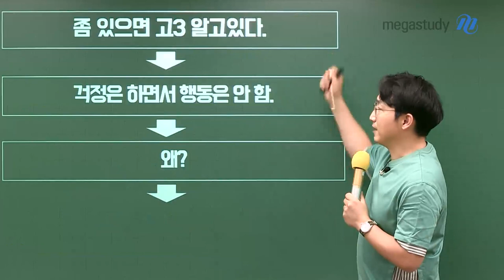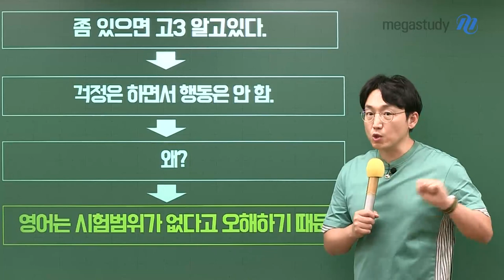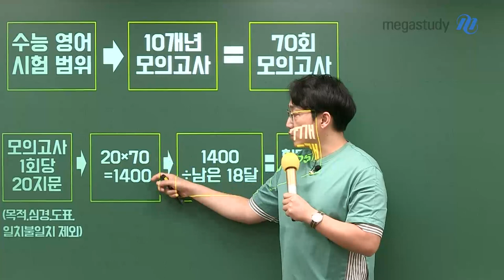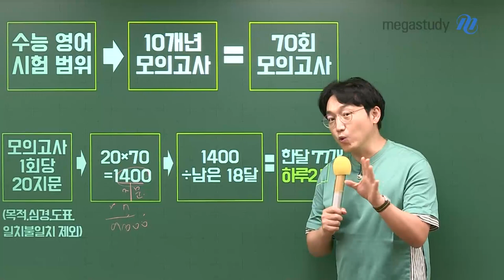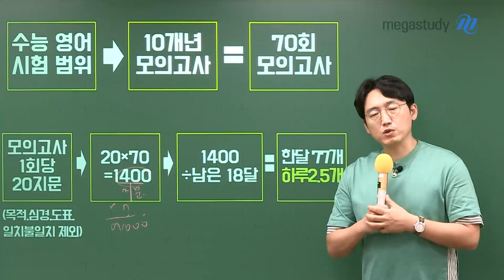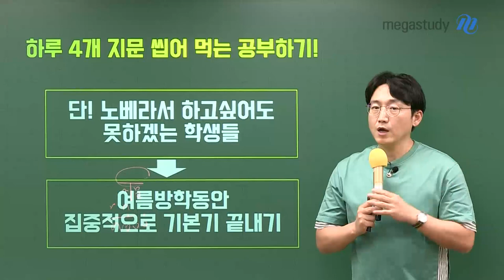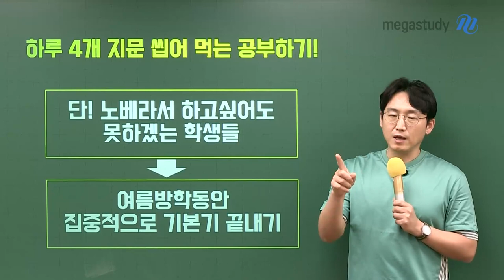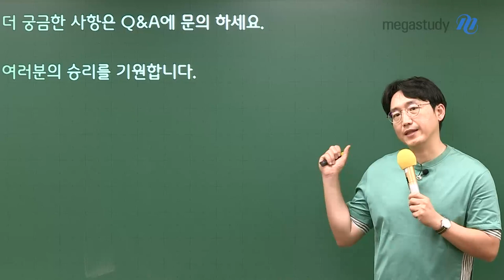[메가스터디] 영어 김기철쌤 - 공부, 걱정은 하면서 안 하는 이유 그리고 극복 tip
고2 학생들!
도대체 왜 걱정은 하면서 행동은 안 할까요?

바로,
영어는 시험범위가 없다고 생각하기 때문이에요.

그래서 영어 공부를 시작을 안 하는 친구들이 많다는 겁니다.
하지만, 영어는 범위가 있는 과목입니다.

* 수능 영어 시험 범위
- 10개년 모의고사 = 70회 모의고사
- 모의고사 1회당 20지문→총 1400지문→1400/남은 18달 = 한 달 77개, 하루 2.5개지문

따라서 선생님이 추천하는 공부량은!
하루 4개! 지문 씹어 먹는 공부하기!

단!! 노베이스 학생들은 여름방학 동안 집중적으로 기본기를 끝내야 합니다!!

※ 더 궁금한 내용이 있다면, 언제든 Q&A 게시판을 이용해주세요!